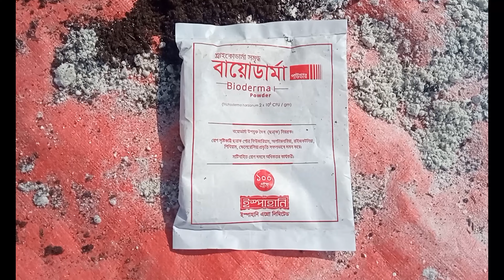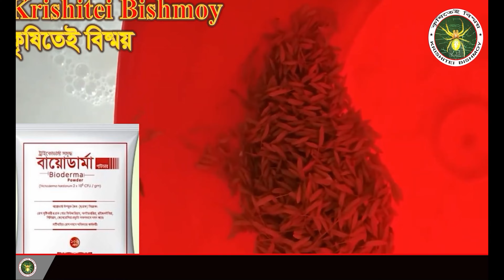বীজও মাটি শোধন বনাম জৈবসার মাত্রা নির্ধারণ|Rates Of Organic Fertilizers Versus Seed & Soil Treatment